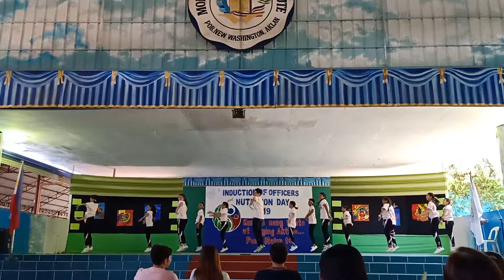Zumba Grade 12 Nutrition day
St. Simon and St. Peter of Montfort technical institute 💕 sorry putol po yan ng 30 seconds